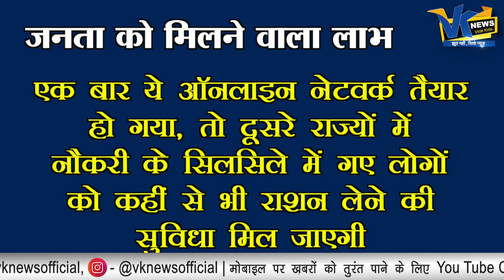मोदी सरकार आपका राशन कार्ड बदलने वाली है, ये होगा बड़ा बदलाव| Centre Working On One Nation, One Card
The government is working on introducing the formula of "One nation, one card" whereby the poor can get ration through ration cards anywhere in the country, Food Minister Ram Vilas Paswan informed the Rajya Sabha on Friday. The minister said food subsidy by the government has touched Rs. 1,45,000 crore and wheat at Rs. 2 per kg and rice at Rs. 3 per kg are provided to the poor under the scheme.
The minister said there are no changes initiated in the scheme despite high cost of food procurement and there is no leakage in the scheme as the same is distributed to the poor in coordination with the state government.
Centre Working On "One Nation, One Card" For Procuring Ration: Centre